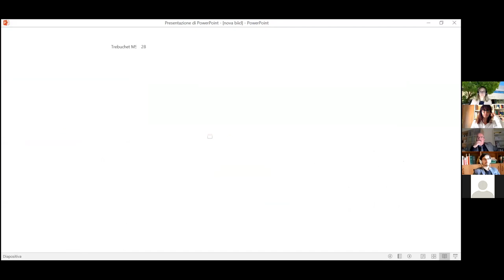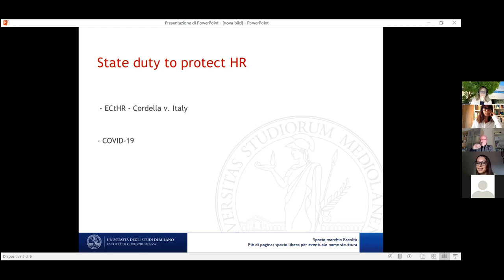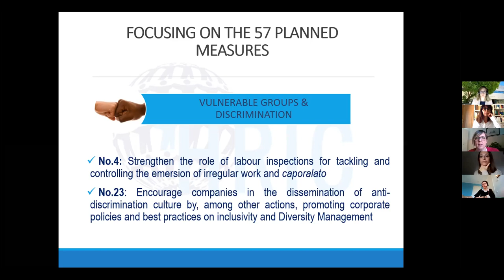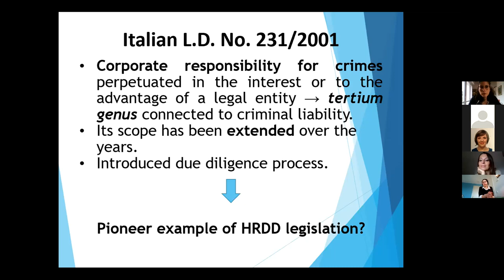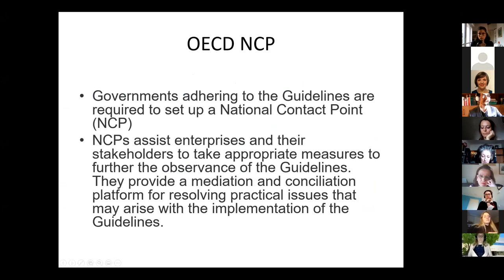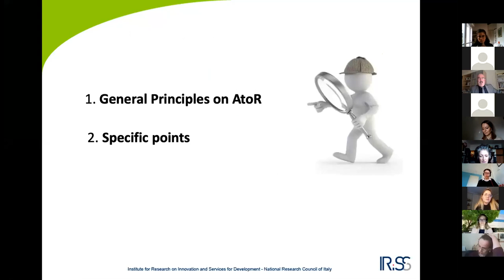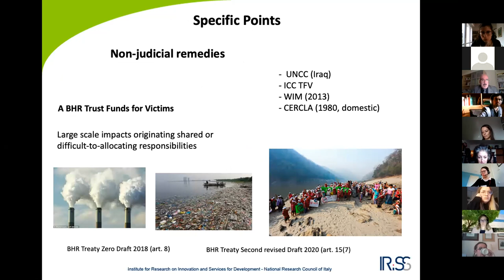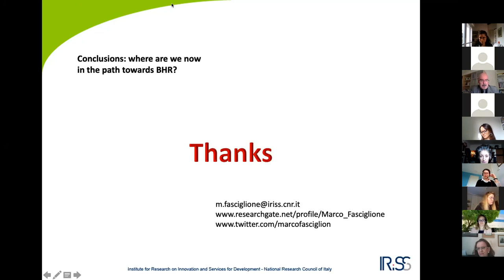Webinar Series Episode 3: Business and Human Rights Developments in Italy.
The aim of this webinar series is to gather scholars, legal practitioners, companies, civil society, government representatives, policy advisers, investors, insurers, and other relevant stakeholders from Southern European jurisdictions in order to provide insights into the current regulatory landscape, and the lessons that can be learn from other jurisdictions.
The third episode of this webinar series will be dedicated to the Business and Human Rights Developments in Italy. The panel will consider the Italian National Action Plan, Legislative Decree no. 231/2001 on the responsibility of legal entities, companies and associations, as well as relevant case law and instances before the Italian OECD National Contact Point. The webinar will be multilingual and speakers will present in either English or Italian. When presenting in Italian, a brief summary in English will be offered at the end of their presentation for the non-Italian speaking audience.